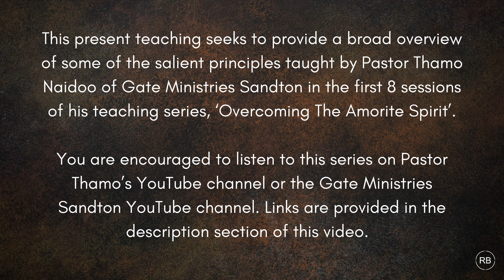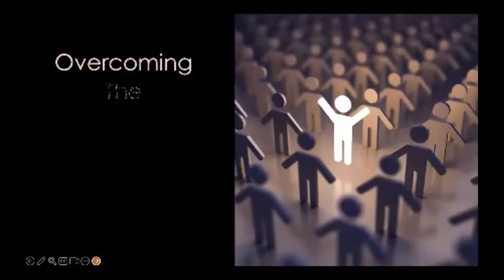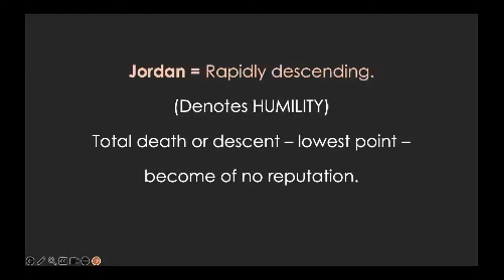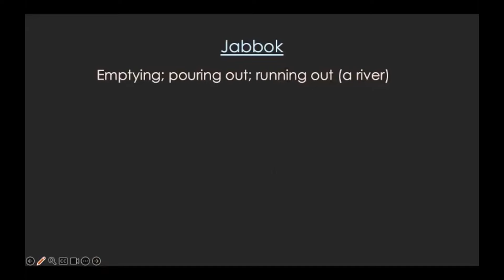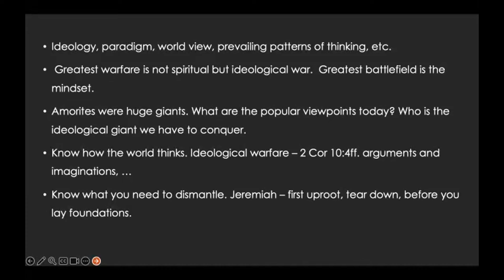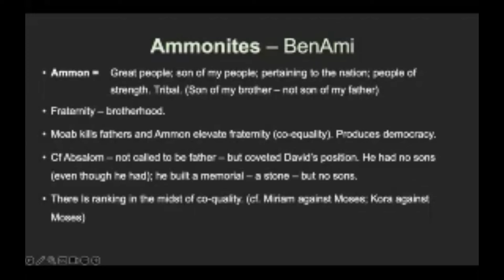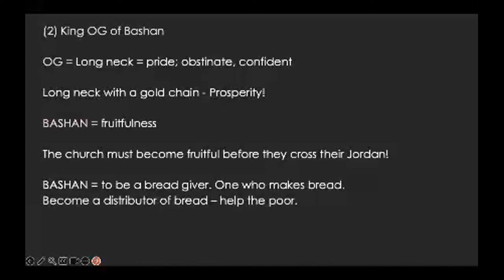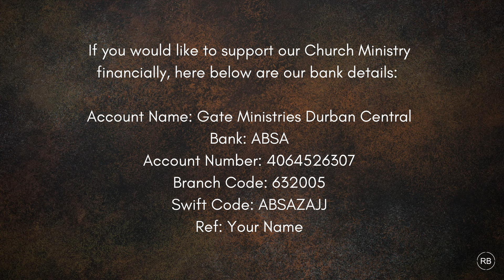Overcoming the Amorite Spirit | A Summation | Randolph Barnwell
This present teaching seeks to provide a broad overview of some of the salient principles Pastor Thamo Naidoo of Gate Ministries Sandton taught in the first 8 sessions of his teaching series, ‘Overcoming The Amorite Spirit’. The series is not yet complete – it is still unfolding weekly.

My presentation here above is an attempt to capture the broad framework in the first 8 sessions. Obviously, we cannot capture all the principles of eight sessions in one singular session – hence you are encouraged to ‘fill in the blanks’ by listening to this series on Ps. Thamo’s YouTube channel or the Gate Ministries Sandton YouTube channel.

Here is a link to the SPIRIT OF THE AMORITE playlist on the Gate Ministries Sandton YouTube Channel

The series is also available on Pastor Thamo Naidoo’s personal YouTube Channel via this

The series can also be tracked on the Gate Ministries Facebook

Great grace and peace to you,
Randolph Barnwell